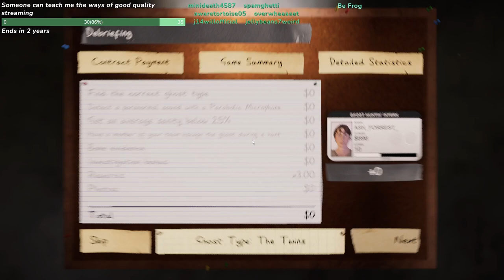Pain, pain and MillieDash // Phasmophobia W// Millie, Dragone, idirtz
Making Bad Mistakes, but better than last time, Phasmophobia what's the worse that can happen!
At least we have an expert this time with us.

This video is originally streamed on twitch (6th May 2023): Frogie_Ash
Please come follow me on there to catch my streams live! I often do stream Minecraft but I also stream Sims 4, Stardew Valley + more!
Original name of stream:  Spooky Phasmophobia time, what is the worse that can happen W// Millie, Dragone, idirtz